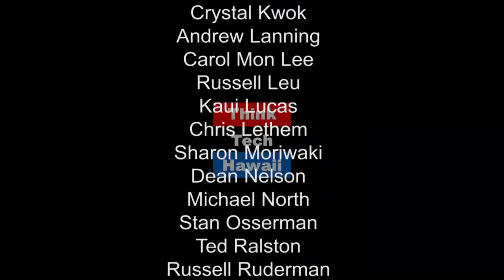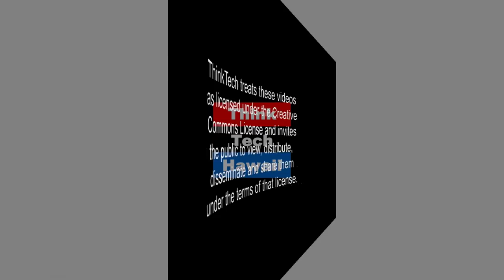An In-depth Discussion of HRS 514B - Hawaii Condo Law - Part 1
Scott Sherley, Director of Training at Associa, joins host Richard Emery on Condo Insider for part one of an in-depth discussion of a condominium board's obligations under the Hawaii Condo Law HRS 514B.